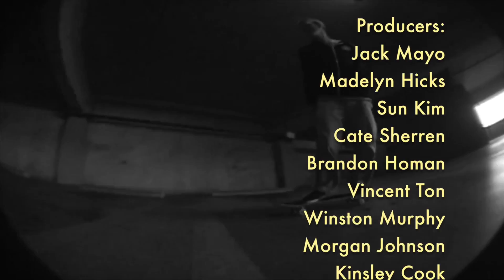RACC TV #366 5.5.2017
1. Go Jump in a Lake - Lewisville
2. Is There Life After High School?
3. Ball Life
4. Sidewalk Surfin'
5. Weekend Weather Watch